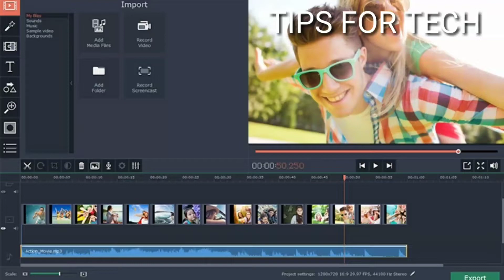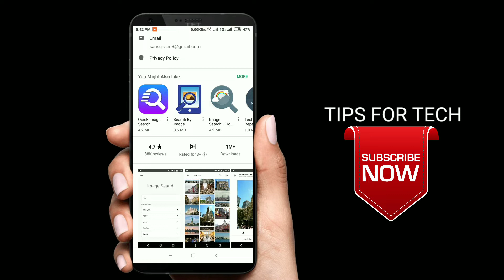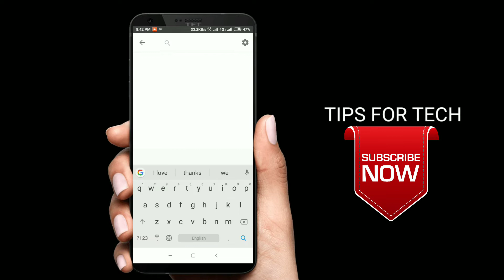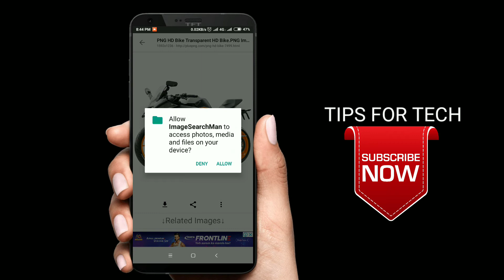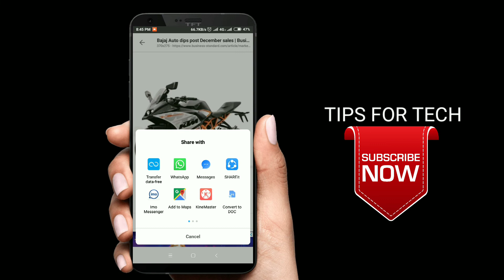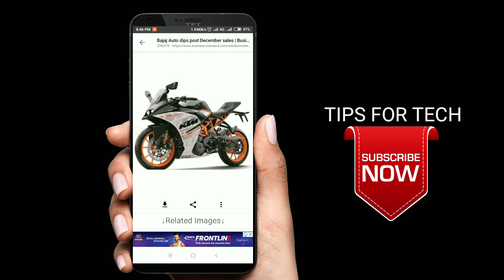how to download images easily || photos download karne ka Aasan tarika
Hello friends,
in this video we are going to talk about a very nice app which helps you in downloading images and wallpapers PNG images and various types of images for projects excetra. This app is free to use it is safe and it is easily available on Playstore without any cost. You can download share and see picture quality very easily so guys have a look at the video and enjoy the video.
you can download this app from the below given link